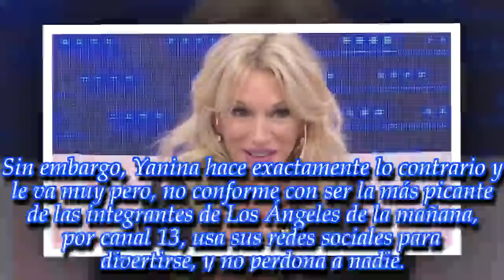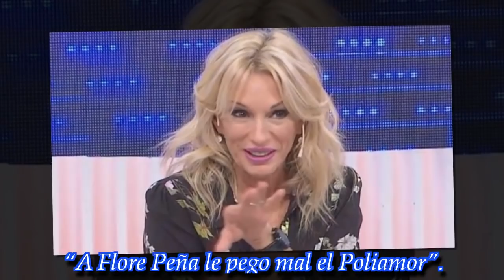"Le pegó mal el...": ¡Yanina Latorre destrozó a Laurita Fernández y Florencia Peña!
La panelista más picante de Ángel de Brito salió con los tacones de punta contra la jurado más joven del Bailando 2018 y le dijo de todo.